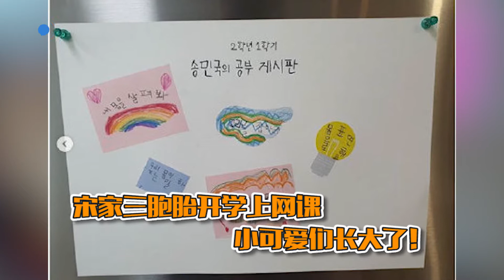躲不掉的網課！宋家三胞胎上小學了 小可愛變長腿歐巴！